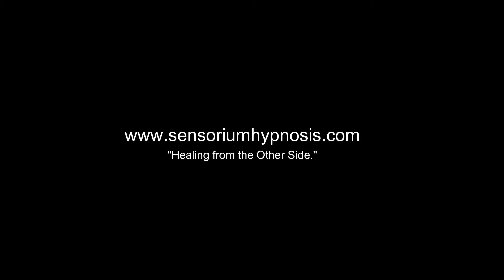Using the Spiritual Realm to Promote Healing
Have you ever considered that the things you need to know and do in order to grow and heal cannot be fully accessed in this realm? Or in this state of consciousness? Maybe a critical piece of living life to the fullest and experiencing our full potentiality has to do with connecting to the spirit realm.

Our lives can be greatly enhanced and enriched when we connect with the other side. And once we learn and practice opening our spiritual pathways to strengthen this connection, we can experience a depth of peace, understanding, enlightenment and healing that is truly transformative.

If you have already tapped into mainstream modalities, yet find yourself longing for a deeper level of healing, schedule a free consultation at bookamy.timetap.com

Whether you are dealing with grief & loss, childhood trauma, addictions, chronic health issues or any other major life stressor or transition, mediumship, intuitive/psychic work, hypnosis & energy healing may be just the tools you need to ground, balance and restore your soul to a place of quietude.